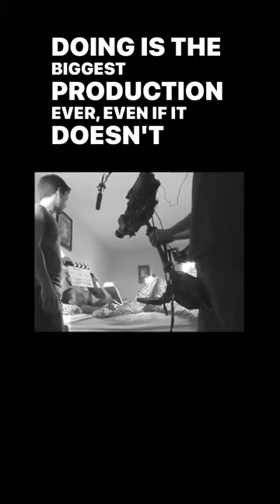Robert X. Golphin | Running An Indie Set Like Hollywood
Award-winning actor/filmmaker, Robert X. Golphin, prides himself in not waiting for the industry to offer opportunities, but making them for himself and others.

Robert encourages aspiring & fledgling artists to “learn by doing, research and hone, and break a few rules here and there, if it serves the art.”

(Note: This reel does not contain any material that falls under the 2023 SAG-AFTRA strike).